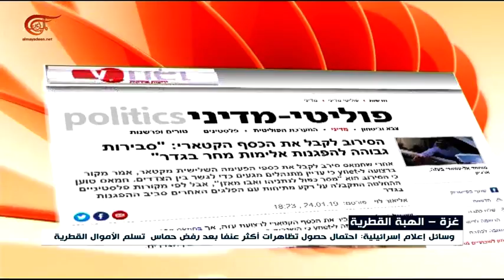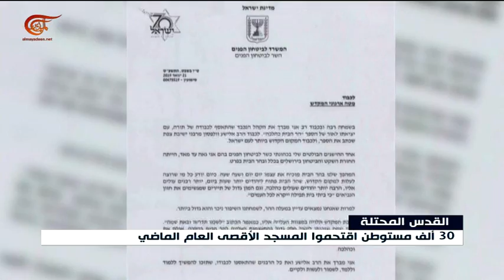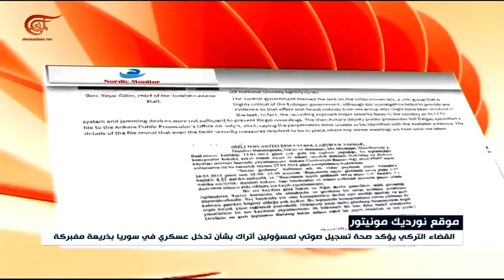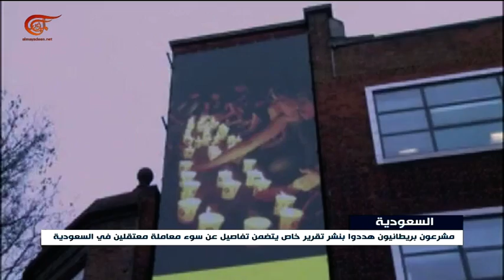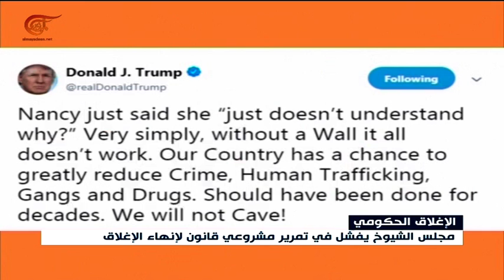نشرة الأخبار | الثامنة صباحاً | 2019-01-25